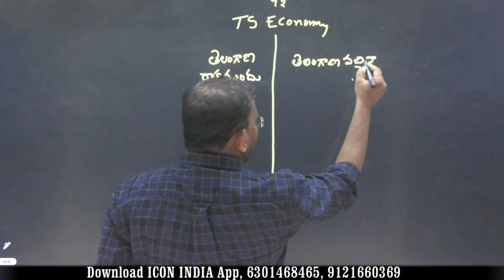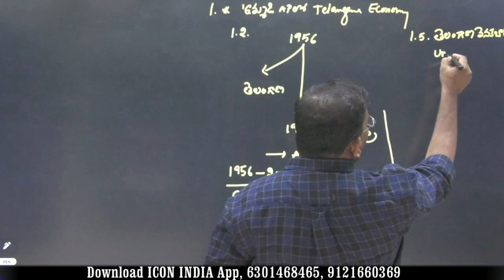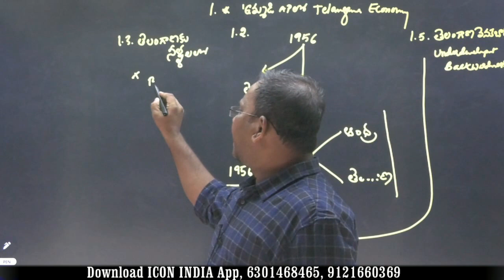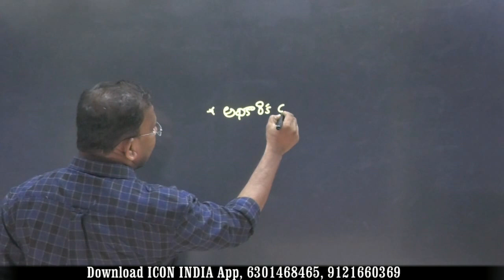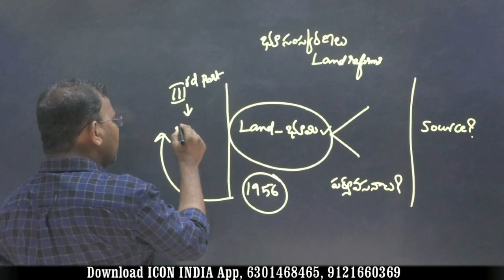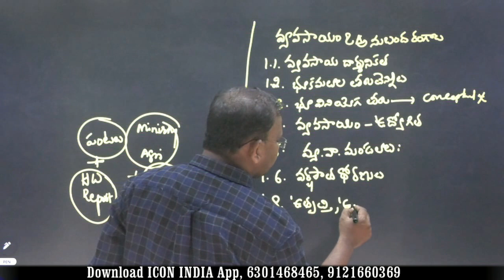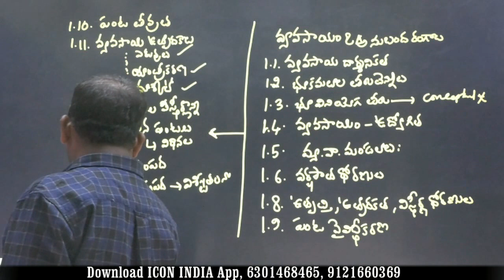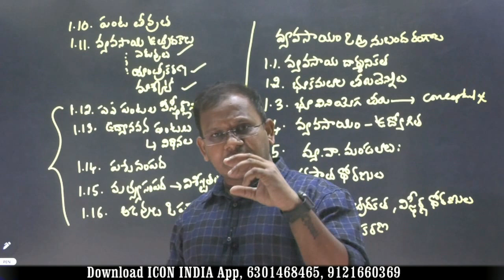TELANGANA ECONOMY | ఇలా చదివితే ఎక్కువ స్కోర్ మీదే | Download ICON INDIA App